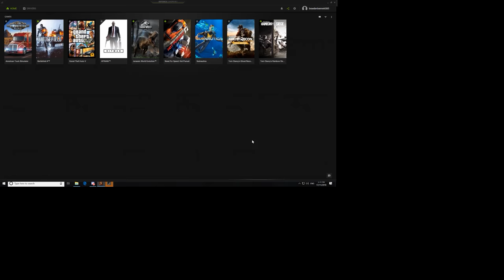GTA 5 ASRPC #8 - Explosive Truck Pursuit! (Law Enforcement)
16GB RAM
4K monitor

10 Codes
10-0 - Disappeared
10-1 - Frequency Change
10-3 - Stop Transmitting
10-4 - Affirmative
10-5 - Meal Break Burger Shots Etc.
10-6 - Busy
10-7 - Out of Service
10-8 - In Service
10-9 - Repeat
10-10 - Fight in Progress
10-11 - Traffic Stop
10-12 - Standby
10-13 - Shots Fired
10-15 - Subject in custody en route to Station
10-16 - Stolen Vehicle
10-17 - Suspicious Person
10-19 - Active Ride Along
10-20 - Location
10-22 - Disregard
10-23 - Arrived on Scene
10-25 - Domestic Dispute
10-26 - Need Assistance
10-27 - Driver's License Check for Valid
10-28 - Vehicle License Plate Check
10-29 - NCIC Warrant Check
10-30 - Wanted Person
10-31 - Not Wanted No Warrants
10-32 - Request Backup
10-35 - Wrap The Scene Up
10-38 - Suspicious vehicle
10-41 - Beginning Tour of Duty
10-42 - Ending Tour of Duty
10-43 - Information
10-49 - Homicide
10-50 - Vehicle Accident:
10-51 - Request Towing Service
10-52 - Request EMS
10-53 - Request Fire Department
10-55 - Intoxicated Driver
10-56 - Intoxicated Pedestrian
10-60 - Armed with a Gun
10-61 - Armed with a Knife
10-62 - Kidnapping
10-64 - Sexual Assault
10-65 - Escorting Prisoner
10-66 - Reckless Driver
10-67 - Fire
10-68 - Armed Robbery
10-70 - Foot Pursuit
10-71 - Request Supervisor at Scene
10-73 - Advise Status
10-76 - Welfare Check
10-77 - ETA
10-80 - Vehicle Pursuit
10-90 - In Game Warning
10-93 - Removed From Game
10-97 -In Route to Location
10-99 - Officer In Distress EXTREME EMERGENCY ONLY
11-44 - Person Deceased
Signal 100 -  HOLD ALL BUT EMERGENCY TRAFFIC
Signal 60 - Drugs
Signal 11 - Running Radar
Code Blue - Lost pulse (Start CPR)
Code Red - Activate trauma code (5 minute timer)
Code 0 - Game Crash
Code 4 - Under Control
Code 5 -  Felony Stop / High Risk Stop
Priority 1 - Highest priority transport
Priority 2 - Medium priority transport
Priority 3 - Low priority transport (routine)